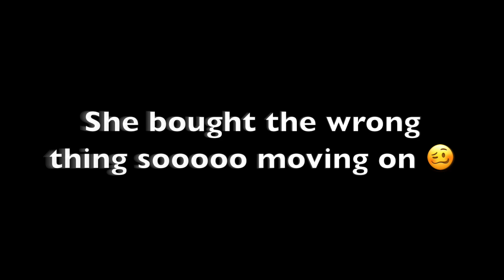PUTTING UP OUR CHRISTMAS TREE VLOG!!!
We put up our Christmas Tree the week before Thanksgiving and it was so much fun!!

Theme Song: Mystro - Lambodia